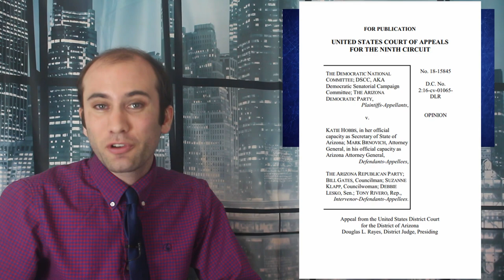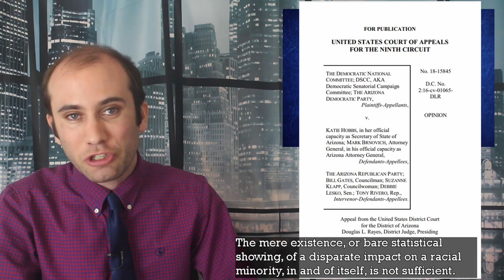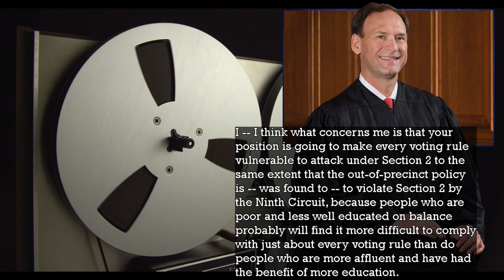The Supreme Court's 2021 Voting Rights Fight, Explained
The Supreme Court just heard oral arguments in the consolidated cases of Brnovich v. The DNC and the Arizona Republican Party v. The DNC. The question is whether two separate voting laws in Arizona limit voting opportunities for protected minorities. Here’s what the tests say and why the fate of the Voting Rights Act rests in the hands of a few judges.